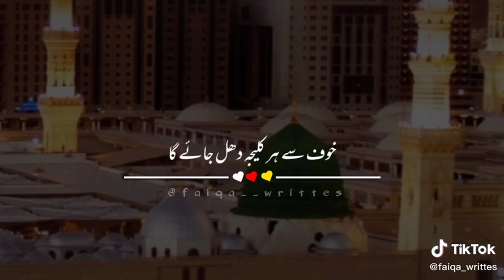Ajmal Raza Mustafai Heart Touching Emotional Bayan - Whatsapp Status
Creations,नात सटाटस,shikwa,shikva,nabina,

صلی_اللہ_علیہ_وآلہ_وسلم

اس ویڈیو کو  شیئر
ضرور کرے ہوسکتا ہے آپ کے اک شیئر کرنے سے یہ بات کسی کے دل میں اتر جائے ۔جزاک اللہ
______________JazakAllah_______________